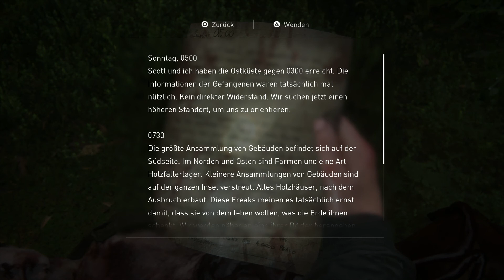[#22/26] Let's Play The Last of Us Part II [PS4Pro][German]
► System: PS4
► Entwickler: Naughty Dog
► Genre: Action-Adventure